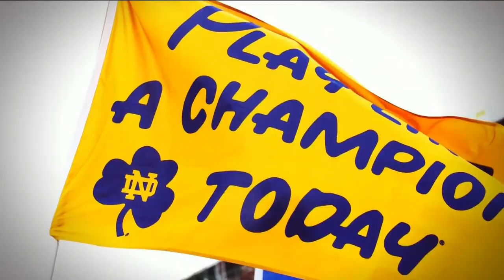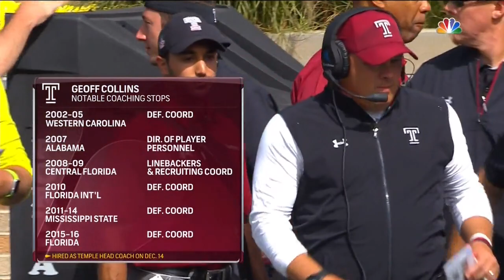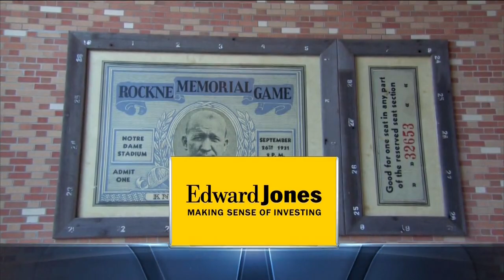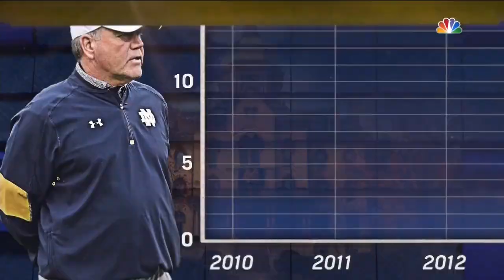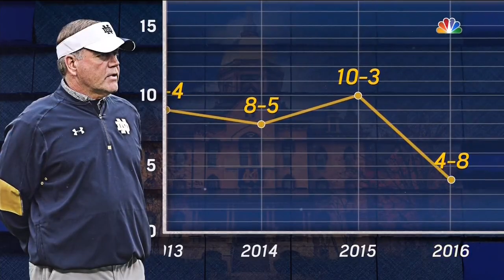2017 Week 01 Temple at Notre Dame